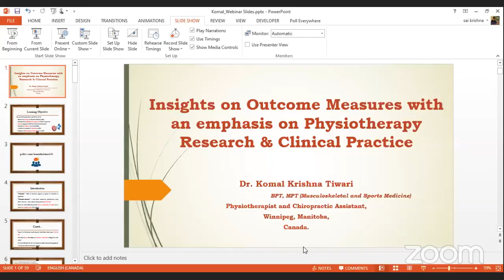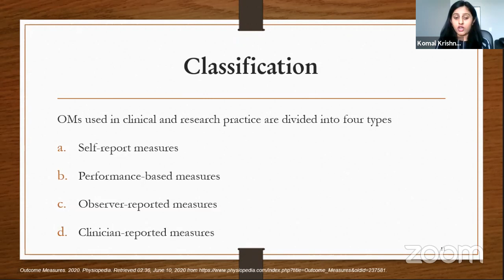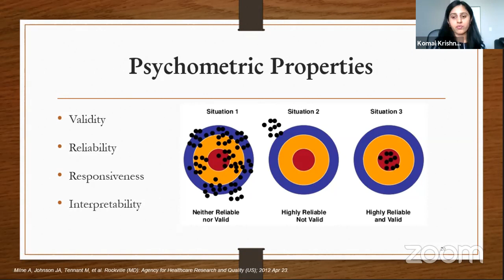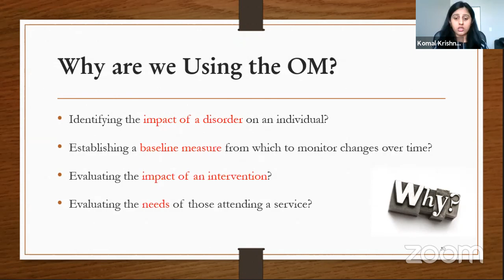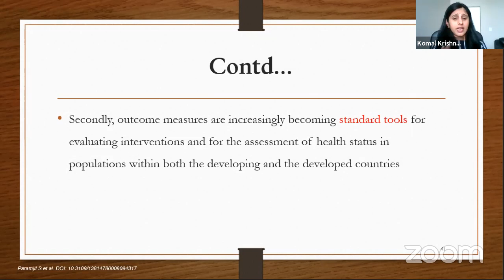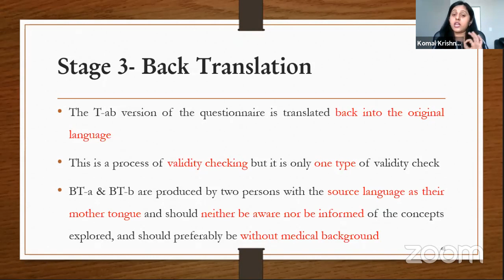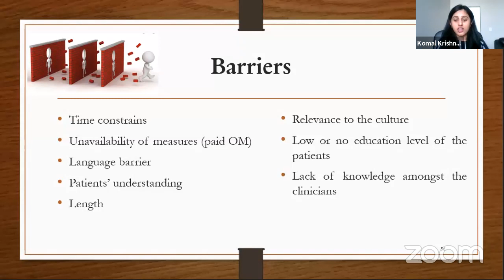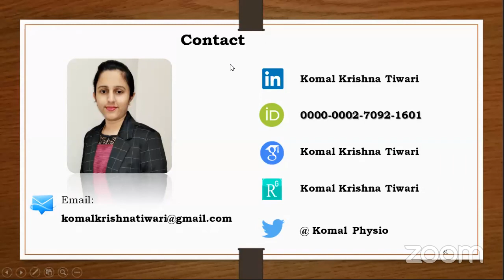"Insights on the Outcome Measures with an emphasis on Physiotherapy research and clinical practice"